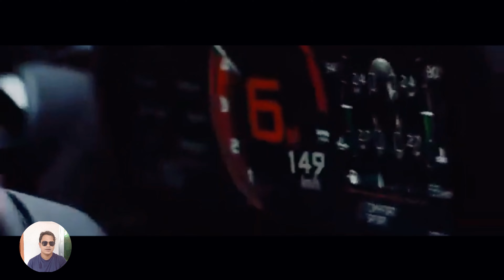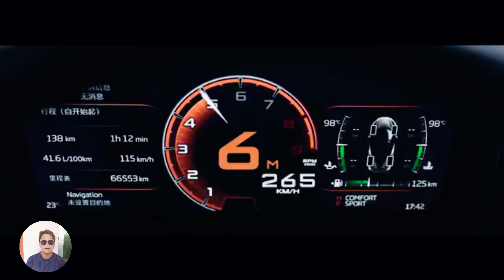Huawei Pura 70 Ultra - Super Cool !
Huawei pura 70 ultra official